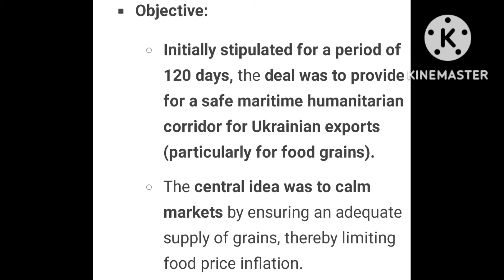The Black Sea Grain Initiative.why is it in news|Education|UPSC|in Hindi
This video discusses about the The Black Sea Grain initiative which was launched in July 2022 for 120 days to resolve the food crisis which was the result of Ukrainian invasion by Russia& it was  in order to resolve this issue that this initiative was launched which allowed Ukrainian ships to use 3 major Ukranian ports to export food grains as the world majorly depends upon Ukraine as Ukraine is world's largest exporter of sunflower oil ,rapeseed oil,wheat & maize .so,this initiative basically helps the West Asian and African countries who are totally dependent on Ukraine for food grains ,it helps control food prices and inflation . however,as majority of these shipments reached the high income nations like the Italy,Spain so,the poor and needy nations suffered.
This channel is run by a former UPSC aspirant and this channel lists almost 300 videos on Indian economy, Art and culture topics and modern Indian history topics as mentioned in the UPSC syllabus.